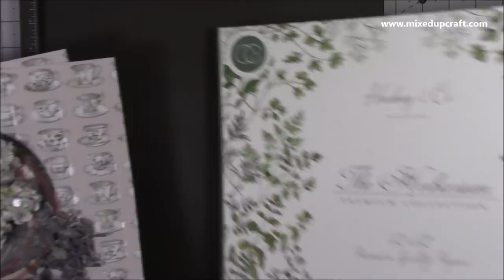Shaker Gift Bags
In this tutorial, I show you how to make these gorgeous shaker gift bags. Please check my blog post below for all of the measurements and links to all the supplies used.

You can find all of the supplies and measurements used in my blog post below.

Sam